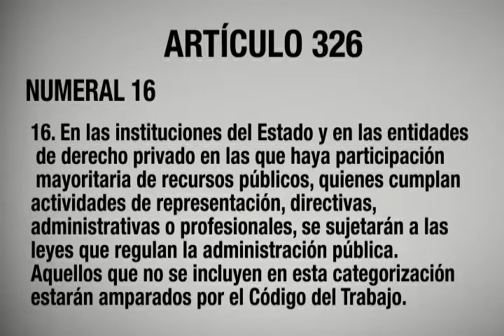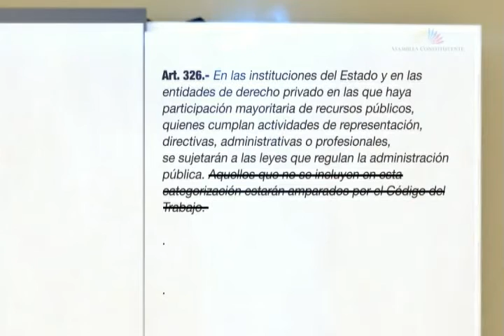SEGMENTO ENMIENDAS LABORAL 2 NOTA